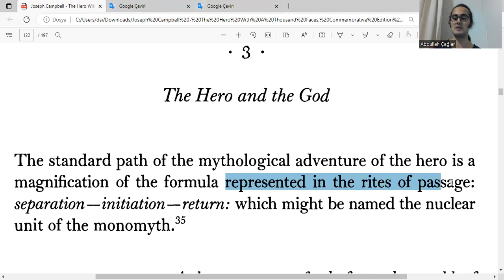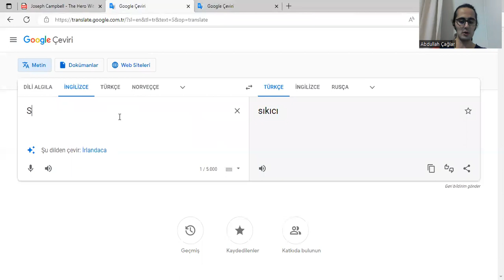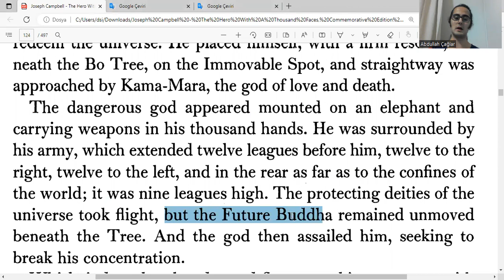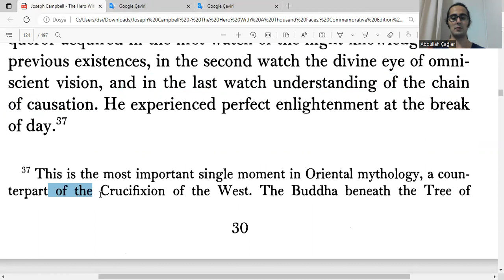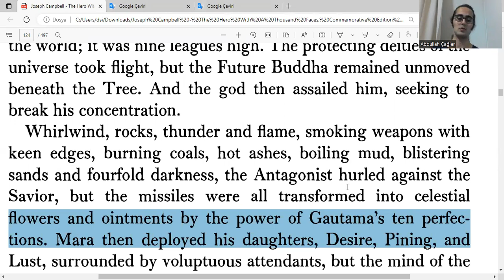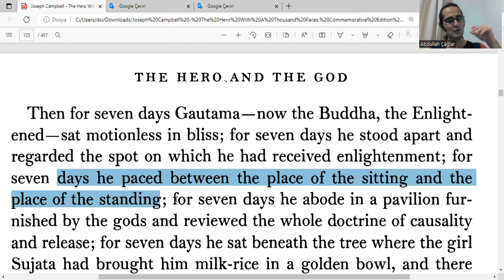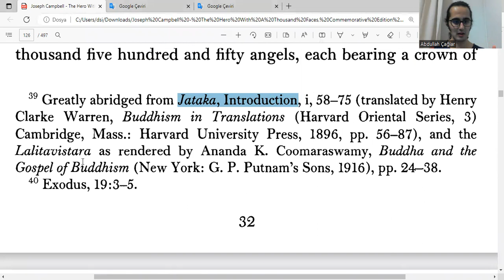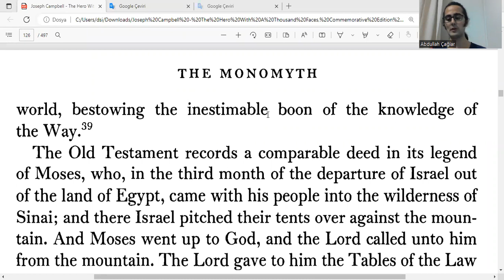İngilizce Joseph Campbell Okuyorum - Bin Yüzüyle Kahraman - Bölüm 3, Part a/c - Hero With 1000 Faces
Harry Potter, Kral Katili Güncesi okudum bile! Sayfayı ziyaret edin---

Bin Yüzüyle Kahraman - Joseph Campbell - the Hero With a Thousand Faces - Bölüm 3, Part a/c: the Hero and the God

Joseph Campbell and The Power of Myth with Bill Moyers (Full Series) izlemek iyi bir fikir olabilir.

ingilizce
boğaziçi ingilizce
boğaziçi hazırlık
hazırlık boğaziçi
boğaziçi proficiency
proficiency boğaziçi
proficiency
büept
buept
yadyok
bogazici ingilizce
bogazici hazirlik
hazirlik bogazici
bogazici proficiency
proficiency bogazici
boun
boun ingilizce
boun hazırlık
boun hazirlik
boun proficiency
boğaziçi
odtü ingilizce
odtü hazırlık
odtu ingilizce
odtu hazirlik
koç ingilizce
koç hazırlık
koc ingilizce
koc hazirlik
bilkent ingilizce
bilkent hazırlık
bilkent hazirlik
tobb ingilizce
tobb hazırlık
tobb hazirlik
itü ingilizce
itü hazırlık
itu ingilizce
itu hazirlik
özü ingilizce
özü hazırlık
ozu ingilizce
ozu hazirlik
Sabancı İngilizce
Sabancı Hazırlık
Sabanci İngilizce
Sabanci Hazirlik
gerçek ingilizce
gerçek fucking ingilizce
oku
okumak
okuyorum
kitap
kitap okumak
kitap okuyorum
ingilizce kitap
din
hero
heroine
kahraman